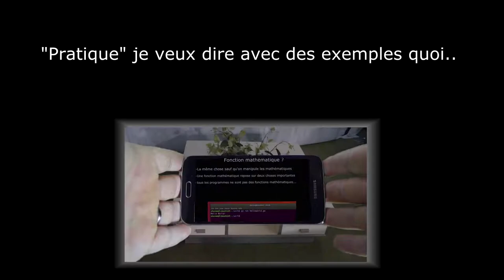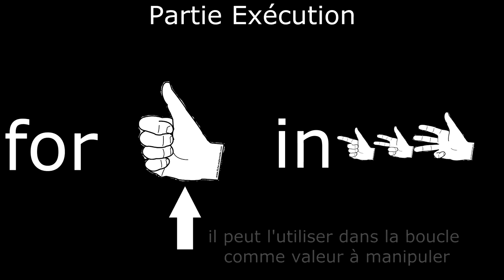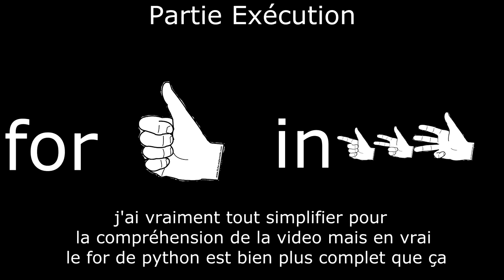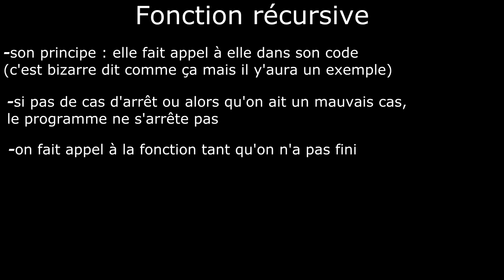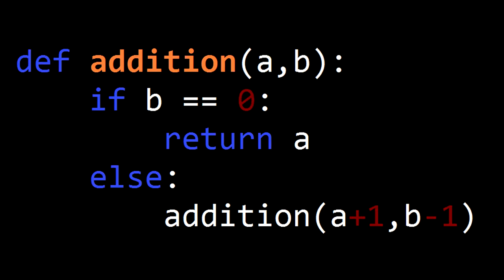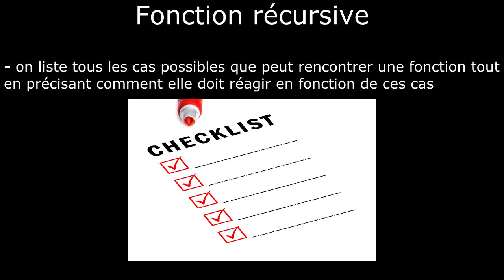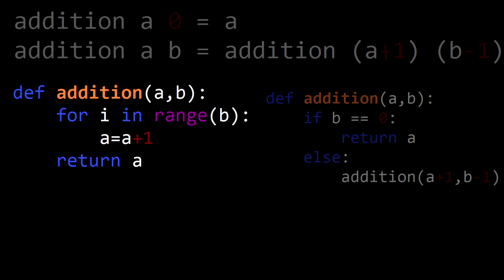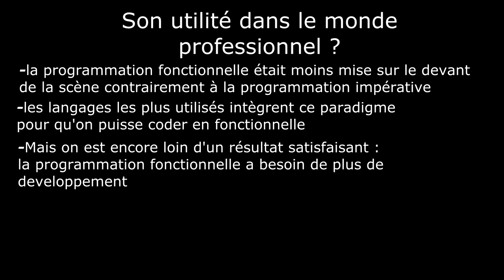Comment on code en programmation fonctionnelle ? (comparaison avec la programmation impérative)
Cette vidéo est la suite directe de la vidéo parlant de la partie théorique de la programmation fonctionnelle. Elle sort avec un peu de retard (si on part du principe que 5 mois ce n’est pas beaucoup).

La vidéo explique comment on code en fonctionnel en la comparant avec la manière de coder en programmation impérative. Elle explique aussi l’utilité de la programmation fonctionnelle dans le monde du travail.

La vidéo a été produite durant mon stage de fin d'année de 2018 dans le laboratoire d'informatique de Paris 13 avec l'aide de mon responsable de stage Monsieur Flavien Breuvart qui est un enseignement chercheur. Donc merci à lui pour son aide et ses conseils.

Musique de la vidéo :

Je ne connais pas le nom de la musique, mais je l’ai prise de cette vidéo
Mais d’après l’auteur de la vidéo, c’est une musique libre de droit.
temps pour réaliser la vidéo:

montage : 2 jours
recherche d'information : 1 semaine
temps upload de la vidéo : 50 min

2 jours + 1 semaine ne fait pas 5 mois mais pour ma défense, j'ai mes études à côté (et que surtout j'ai préféré prendre mon temps).